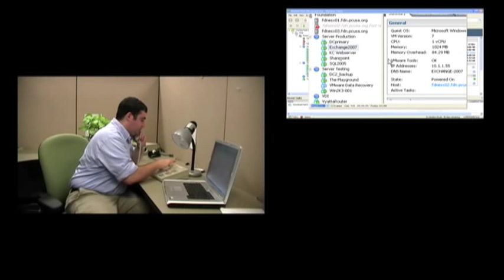Run It With VMware: Email's Down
Just when you thought you weren't going to be able to get those proposals to your boss because of unscheduled email downtime, VMware saves the day! With VMware's High Availability function, Microsoft Exchange email servers are only down a matter of minutes. The point of the video was to demonstrate "real world" experience. Not so real that the IT guy plays Halo all day and the executive has access to the server room, but the fact that running your environment on VMware vSphere gives you the ability to be dynamic and unscheduled downtime goes from hours or even days to just a few minutes.